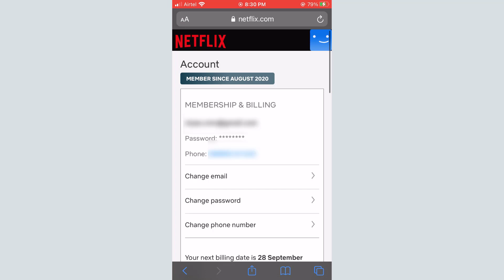How to Cancel Netflix Subscription on iPhone and iPad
How to Cancel Netflix: Stop Your Netflix Subscription on iPhone and iPad

1. Open Safari or Chrome and visit your Netflix page.
2. Tap the three vertical lines in the upper right-hand corner and tap ‘Account’
3. Scroll down the page and tap ‘Cancel Membership’
4. Confirm the cancellation

When you initiate the cancellation you can still access Netflix’s content until your billing date. You should receive a cancellation email from Netflix. Check your email to ensure that you won’t be billed for Netflix again.

Searches related to How to Cancel Netflix On iPhone

netflix cancel membership online
how to cancel netflix on app
how to cancel netflix on tv
cancel netflix phone number
how to cancel netflix mobile
https www netflix com unsubscribe
stop automatic payments on Netflix
stop automatic payments netflix subscription
don't see the option to cancel iphone
delete netflix subscription
cancel payment on debit card iphone
remove bank account from Netflix
removed saved credit card from netflix account